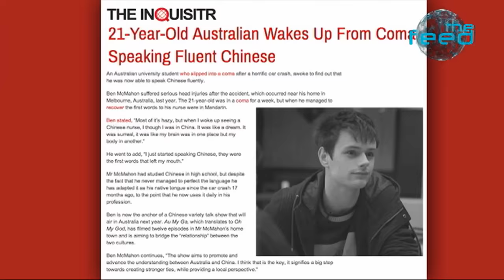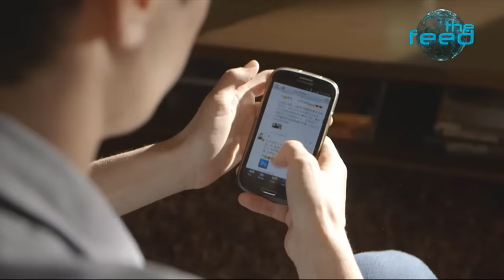Aussie Wakes Up From Coma Speaking Mandarin | SBS The Feed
The Feed meets a Melbourne man who woke up from a coma speaking fluent Mandarin.